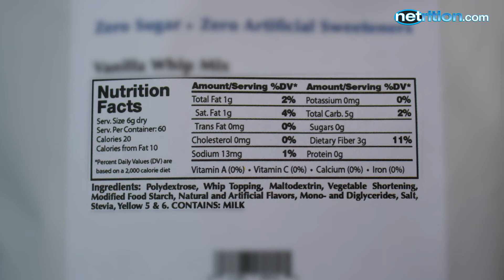Netrition.com - GramZero Stevia Sweetened Sugar Free Frosting/Topping/Mousse Mix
GramZero Stevia Sweetened Sugar Free Frosting/Topping/Whip Mix is naturally sweetened with Stevia. This whip mix is great as a low carb topping and low carb mousse.